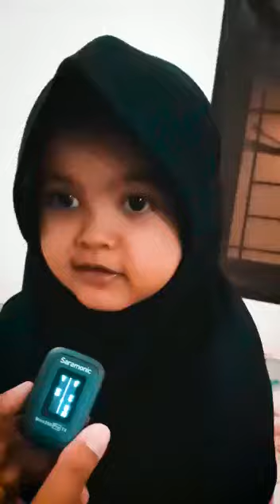Bercerita Tentang Sekolah II Kategori TK II Sinan Asy Syifa